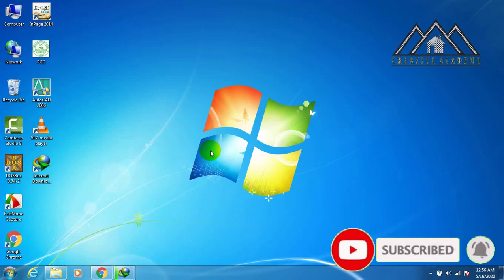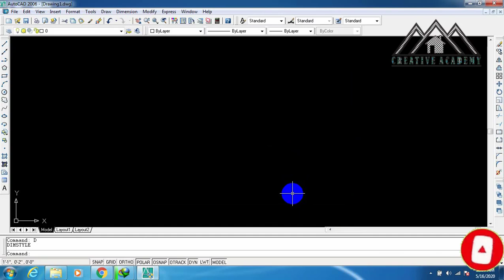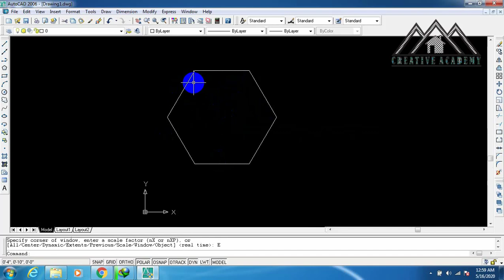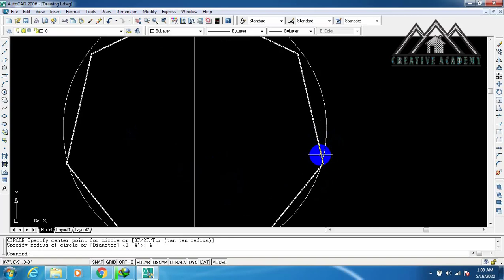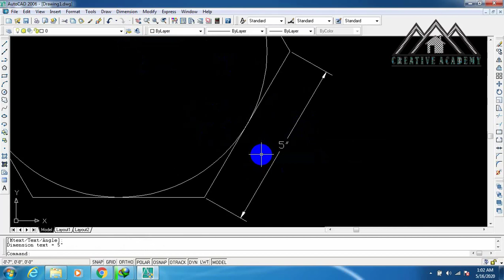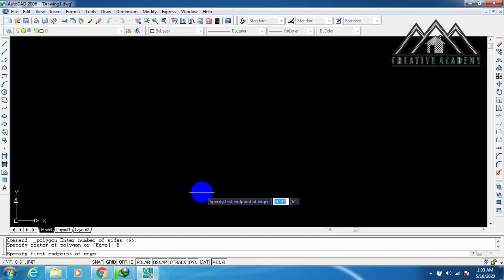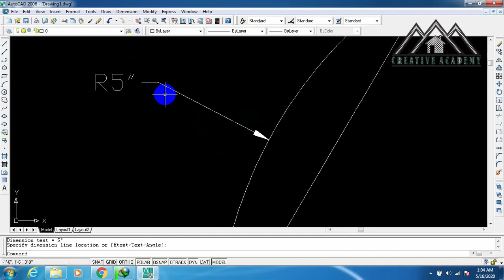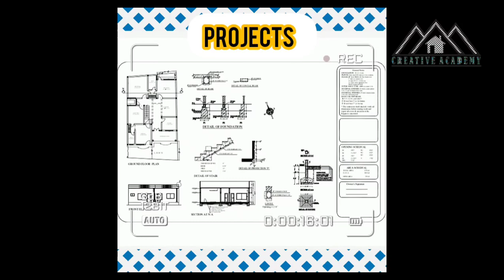#6 |How to use Polygon | Inscribed, Circumscribed | Polygon command | URDU/HINDI Creative Academy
#6 |Creative Academy - How to use Polygon | Inscribed, Circumscribed | Polygon command | URDU/HINDI,
Kashif Majeed,
shortcut key for polygon in autocad,
use of polygon command in autocad,
polyline command makes the number of objects,
how to use polygon in autocad,
explain polygon command in autocad,
how to make a polygon in autocad,
how to draw a polygon in autocad,
shortcut key of polygon in autocad,
polygon command in autocad,
the shortcut key to draw polygon is,
autocad polygon command,
which command is used to write in autocad,
how many points are required to draw a rectangle in xy plane using rectangle command
AutoCAD Polygon Command Tutorial Complete Inscribed Circumscribed Edge Triangle Square,
Polygon Command In AutoCAD Draw Polygon in Autocad,
AutoCAD Polygon Command All Options with Master tricks In Hindi,
AutoCAD Problems & Solutions AutoCAD Tutorials,
How to Draw Polygon in AutoCAD,
How to use POLYGON Command in AutoCAD,
How To Use Polygon Rectangle & Arc In Autocad,
creative academy,

In today’s video, I’m going to start Autocad Full tutorials in Urdu, Watch Till end & Learn About Use Polygon Command in Autocad. Watch Complete Playlist for more.

This video explains how to draw polygon in AutoCAD. A polygon may be inscribed in a circle or circumscribed a circle. I have given how to use POLYGON  command in detail.

 autocad full tutorial in Urdu, autocad full tutorial
 for civil engineers, autocad for beginners, autocad tutorial
 autocad in 2 hours, best autocad tutorials, autocad
floor plan, plan in autocad, complete autocad 2D, autocad
2d drawing, autocad hindi me, autocad in hindi, best autocad video, complete
autocad tutorial, autocad 2020, autocad 2d, autocad basics, autocad drawing, autocad
 tutorial, autocad revit, autocad online, autocad toolbars, autocad 2018, autocad for,
 autocad tutorials, autocad mechanical, in autocad, of autocad®, how to make floor plan,
the autocad, Autocad complete tutorial, autocad 2006, autocad 2006 crack, autocad 2006 download,
 how to download autocad 2006, how to download and install autodesk autocad 2006, how to activate
 autocad 2006, descargar e instalar autocad 2006, download autocad 2006 full crack, floor plans in
 autocad 2006, whats new in autocad 2006, how to install autocad 2006, how to use autocad 2006, autodesk
 autocad 2006, como descargar e instalar autocad 2006, como empezar dibujar en autocad 2006, como hacer
circulos en autocad 2006, curso basico completo de autocad 2006, curso para principiantes de autocad 2006